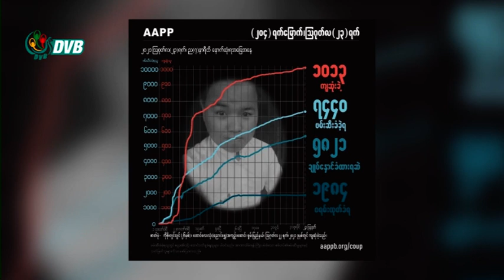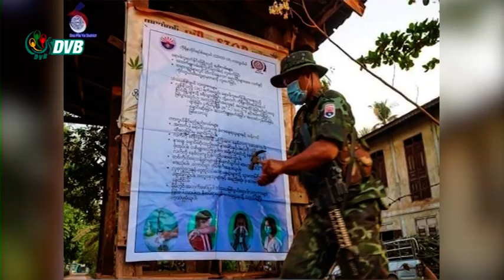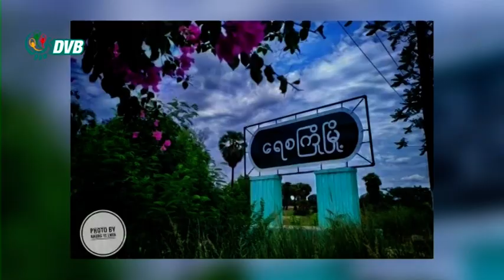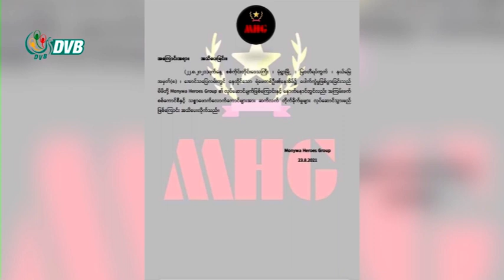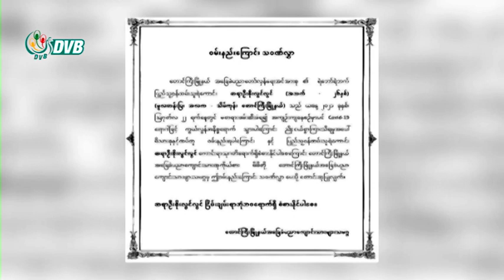ဒီဗွီဘီ ရုပ်သံ မနက်ခင်း သတင်း (၂၄ ဩဂုတ် ၂၀၂၁)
- ထောင်တွင်း ကိုဗစ်ကူးခံရပြီး ကျဆုံးခဲ့သည့် CDM ကျောင်းဆရာ အပါအဝင် ကျဆုံးပြည်သူ ၁၀၁၃ ဦးရှိလာ။
- မုံရွာမြို့က ရဲမေ ၁ ဦး၏ နေအိမ် ဗုံးပစ်ခံရ။
- ကြိုက်တာယူ ကျပ် ၅၀ ဈေးအရောင်းကားတွေ ပုဂံကို ရောက်ရှိ။